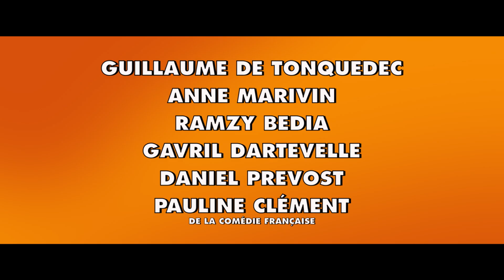Les Blagues de Toto débarquent au cinéma !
Retrouve les blagues de Toto dans ta salle de cinéma à partir du 5 Aout !